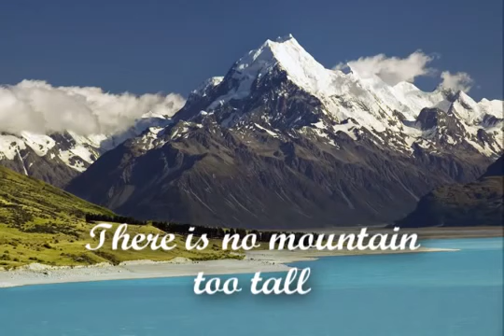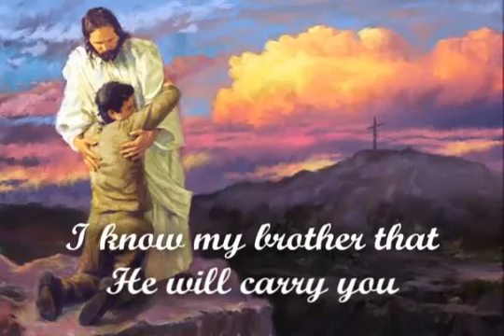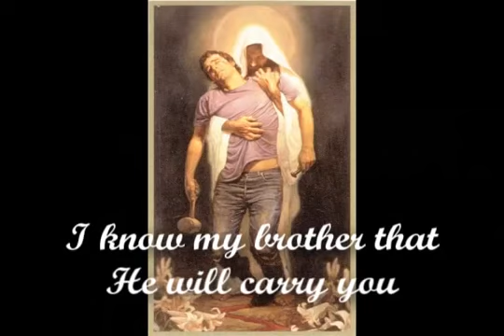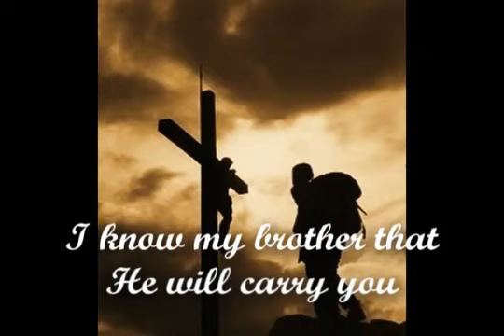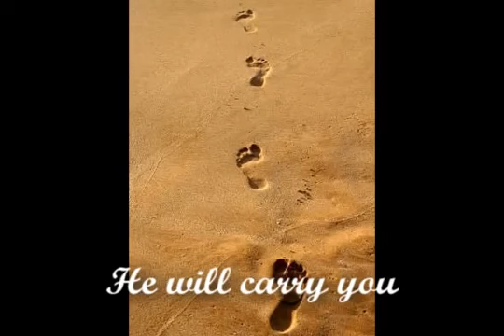There is no problem to big, God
Video from Harold